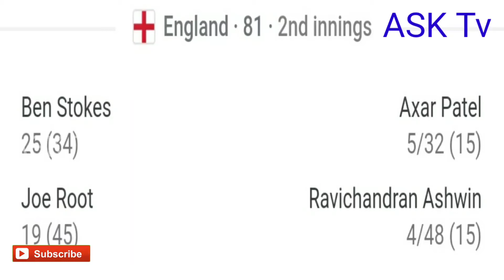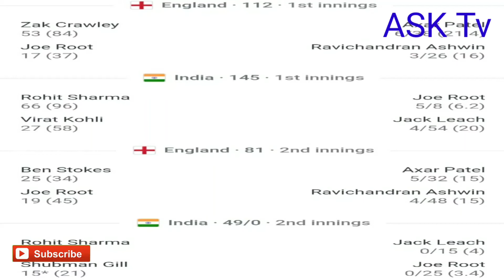India vs England 3rd Test Match Review And Analysis | In Tamil | ASK Tv